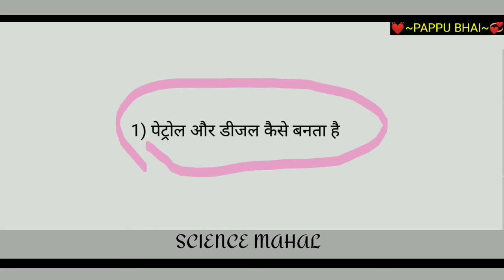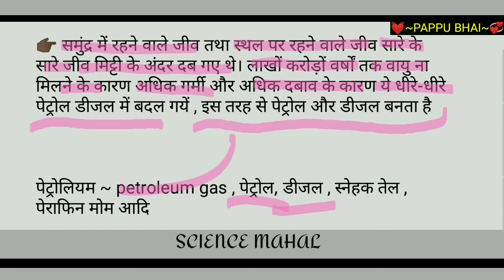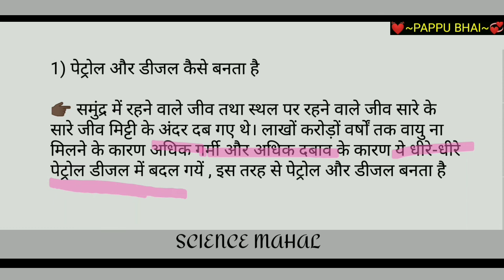petrol diesel kaise banta hai | पेट्रोल और डीज़ल कैसे बनता है | by pappu bh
petrol diesel kaise banta hai | पेट्रोल और डीज़ल कैसे बनता है | petrol kaise banta hai | diesel kaise banta hai |

petrol kaise banaya jata hai
petrol kaise banate hain

 be infringing.